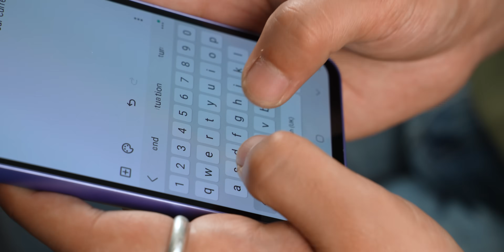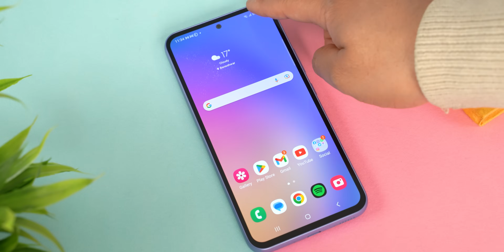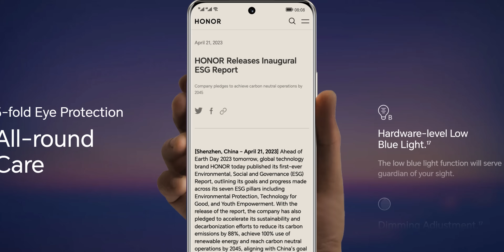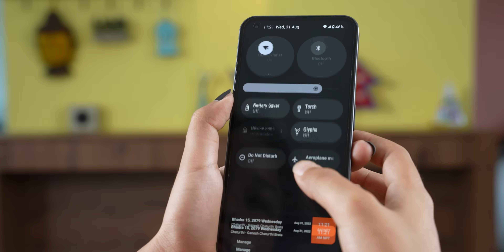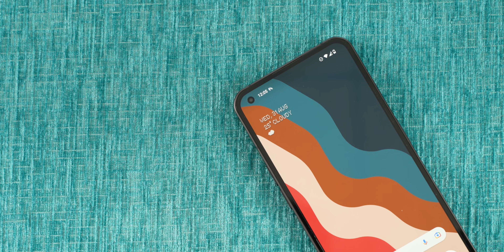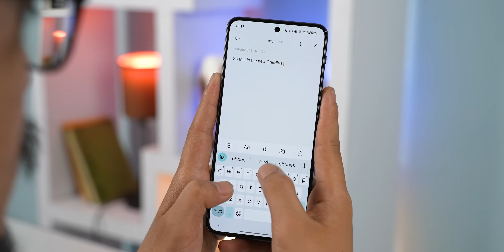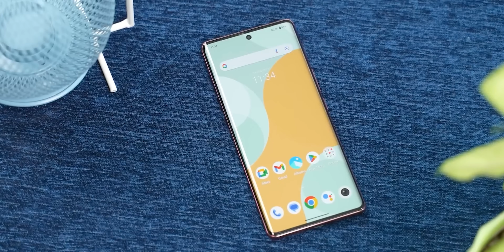Best Premium Midrange Phones in Nepal | रु 50,000 to रु 75,000!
Hi everyone, in this video, I have listed out my list of the best premium mid-range phones that you can buy in Nepal rangin from Rs. 55,000 - Rs. 75,000. Find out more in this video!

Chapters:
00:00 - Intro
00:21 - Samsung Galaxy A54
01:38 - Honor 90
02:58 - Nothing Phone 1
04:14 - OnePlus Nord 3
05:14 - Vivo V29
06:42 - Verdict